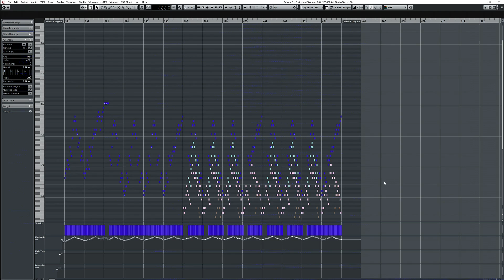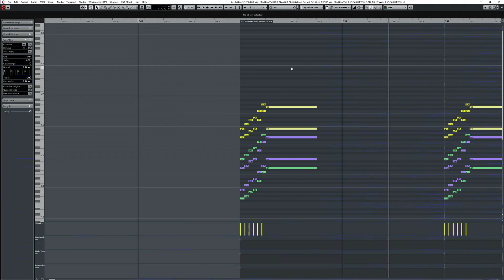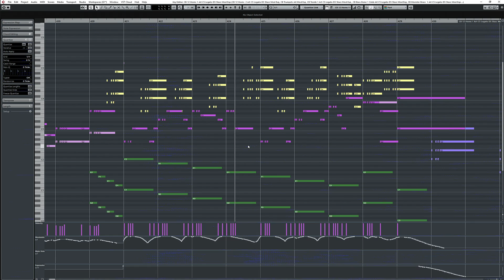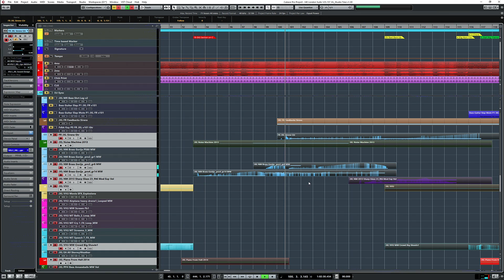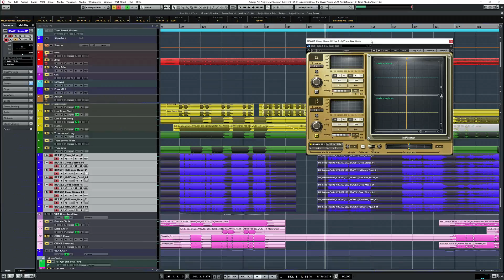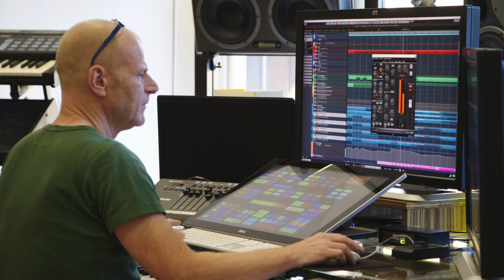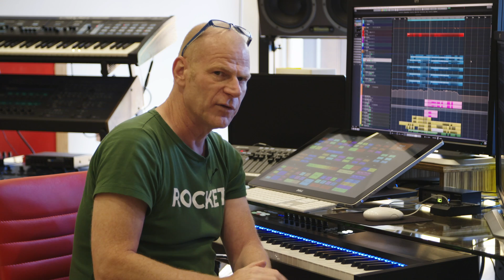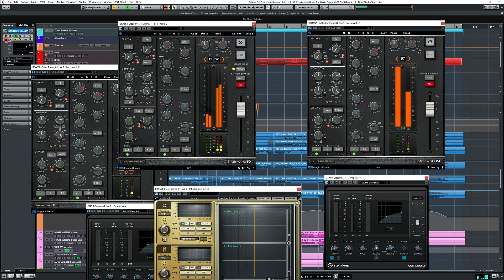Writing, Producing, & Mixing a Suite [Studio Time: S3E1]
Welcome back to Studio Time! This first episode of Season 3 walks you through how I wrote and recorded the London Suite for Mortal Engines from A-Z. Let's get started!